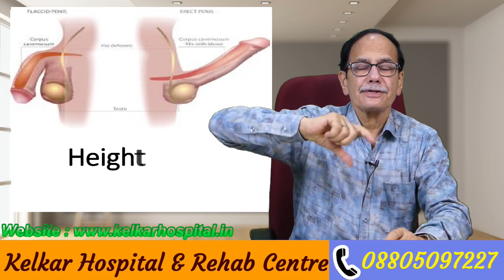क्या १० इंच लंबाई का होना जरुरी है ? / 10 inch to satisfy your partner ? / Dr. Deepak Kelkar (M.D.)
• Psychiatrist
• Hypnotherapist
• Psychotherapist,
• De-addiction Specialist
• Sexologist

He is M.B.B.S ,DPM from NIMHANS Bangalore,  M.D. from P.G.I. (Chandigarh) and Diplomat National Board (Delhi)

Cont.

डॉ. दीपक केळकर कहते है...  लंबाई व्यक्ति के स्वास्थ्य और व्यक्तित्व के लिए एक आवश्यक तत्व है, लेकिन यह एकदिवसीय उत्पन्न नहीं किया जा सकता है क्योंकि व्यक्ति के लंबाई को उसके जीनोम, पोषण और अन्य कारकों पर निर्भर करता है। व्यक्ति की लंबाई के विकास में उसके आहार, स्वस्थ्य, व्यायाम, जीवन शैली, और उम्र भी महत्वपूर्ण भूमिका निभाते हैं।

सामान्य रूप से, यदि किसी के लिए अच्छी स्वास्थ्य और शारीरिक समर्थन की दृष्टि से देखा जाए तो एक उचित लंबाई उत्तम होती है, जो उसके आयु और अन्य अनुकूल तत्वों के अनुसार अलग-अलग हो सकती है।

विभिन्न राष्ट्रों और संगठनों ने लंबाई के मानक को निर्धारित किया है और सामाजिक प्रत्यारोपण या नौकरी के लिए लंबाई के नियमित मानक का पालन करने की आवश्यकता है। इसलिए, व्यक्ति को उसके सामाजिक और व्याकरणिक परिवेश के अनुसार अपनी लंबाई में सुधार करने का प्रयास करना चाहिए।

अधिकतर मामूले में, व्यक्ति को अपने चिकित्सक या स्वास्थ्य विशेषज्ञ से परामर्श करना चाहिए यदि उसे लंबाई की समस्या हो या यदि वह लंबाई में वृद्धि करना चाहता हो। यह भी ध्यान रखा जाना चाहिए कि एक व्यक्ति की व्यक्तिगत लंबाई उसके परिवार के उच्चतम स्तर के अनुसार अलग होती है।